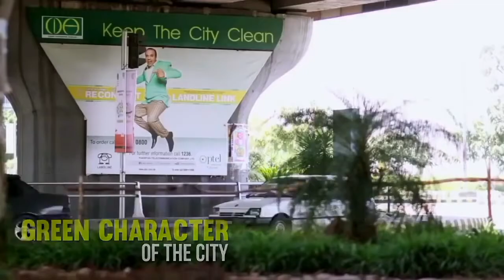Islamabad Capital City of Pakistan | HADIA VLOGS PAKISTANI YOUTUBER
Welcome To HADIA VLOGS